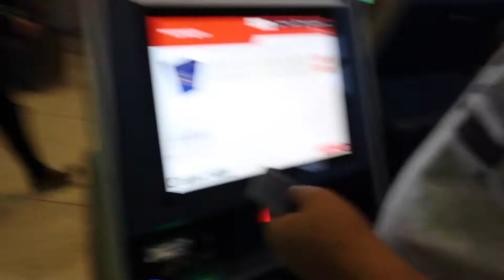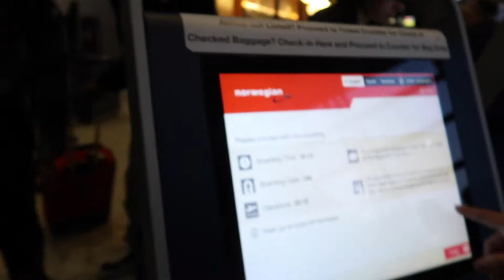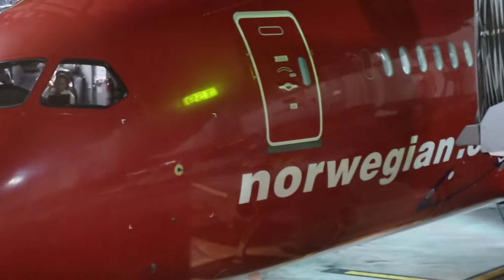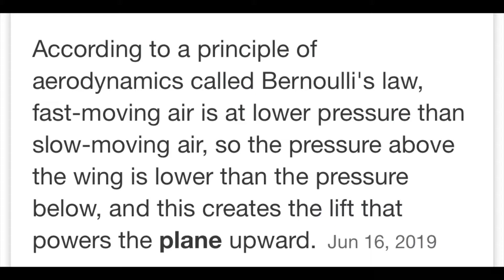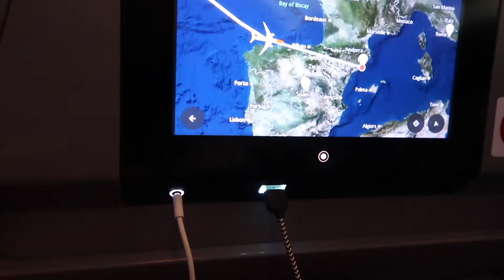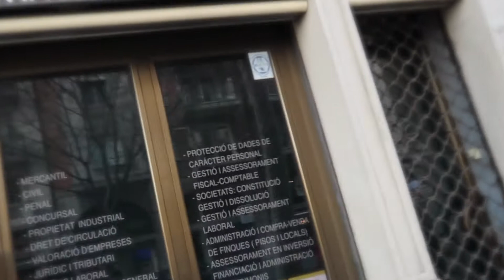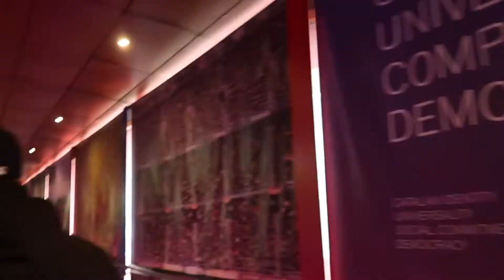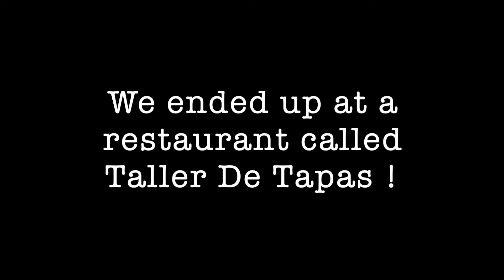Trip To Barcelona -VLOG-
-VLOGG-!

1st Traveling!

1st Time in Barcelona!

Snap me @Janeisgee